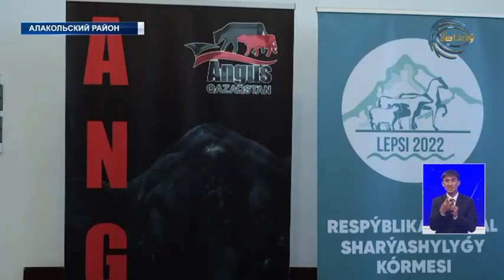В Алакольском районе прошел международный форум животноводства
Мероприятие инициировано Республиканской палатой "Ангус Казахстан" и товариществом "Архарлы Майбүрек". Главная цель -разведение племенного скота и повышение экспортного потенциала мяса. В нем приняли участие иностранные специалисты, руководители Мясного союза Казахстана, и владельцы племенного скота.